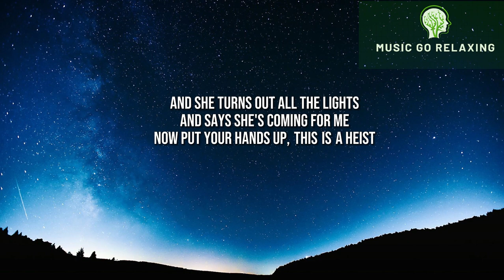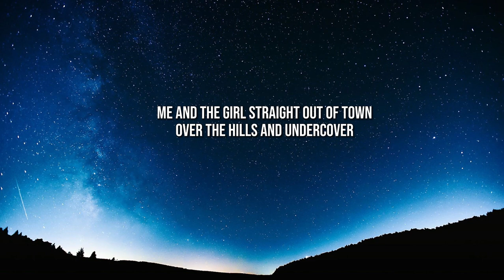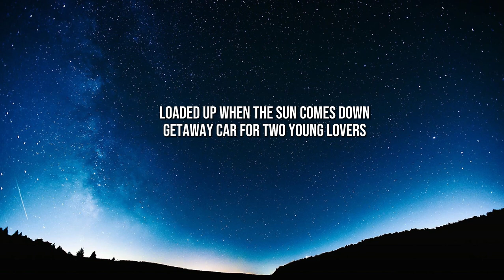George Ezra - Green Green Grass (Lyrics)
She said
You better throw a party

But the girl is so much more
Than just another apple thief

Yeah, she’s a genius (genius)

Throw a party, throw a party yeah
Throw a party, on the day that I die
Throw a party, throw a party babe